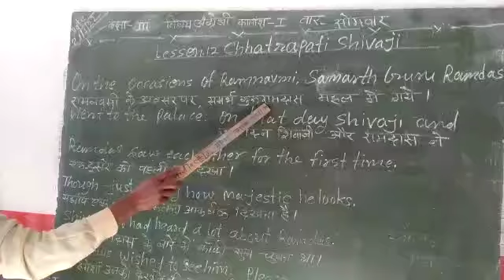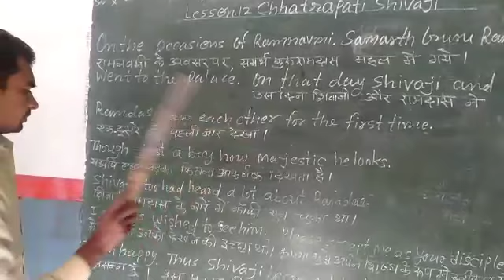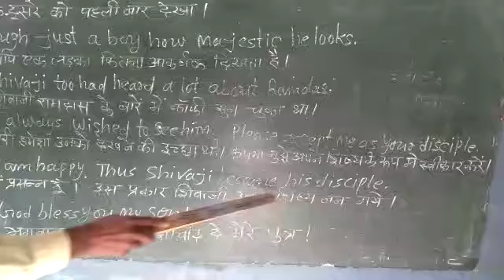class- 3 English